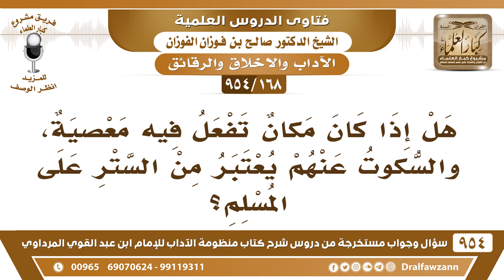[168 -954] إذا كان هناك مكان تفعل فيه المعصية، هل السكوت عنهم يعتبر من الستر على المسلم؟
-[168 /954] السؤال: هل إذا كان مَكان تُفعلُ فيه معصية، والسكوت عنهم يُعتبر من السَّتر على المسلم؟
الجواب: بعد المُنَاصحة إذا كانوا مُستترين ولا ظهروا يُستر عليهم بترك المناصحة يُناصحوا عن ترك هذا الفعل، وأنه حرام ولا يجوز.
للاشتراك في قناة الشيخ صالح الفوزان
سؤال وجواب من شرح منظومة الآداب ( 945 ) مقطع

للاستفسار والإقتراحات والدعم
رئيس الفريق
لمشروع كبار العلماء